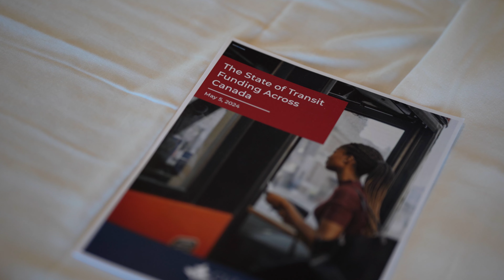CUTA's 2024 Spring Summit & AGM in Halifax - Day One Recap